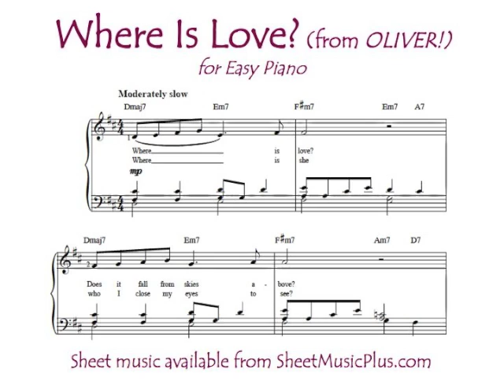Where Is Love? (from Oliver!) for Easy Piano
"Where Is Love?" (from Oliver!) for Easy Piano, arranged by Mark Phillips (after a recording by Jim Pike of the Lettermen). Sheet music available at SheetMusicPlus.com.